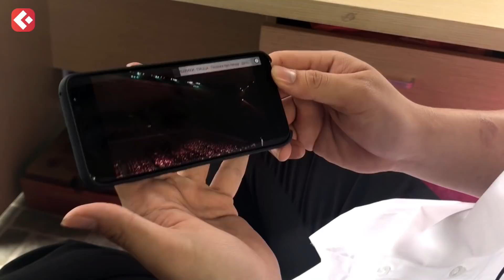Phụ kiện hay - Đánh giá tai nghe Samsung level u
⭐️ Facebook CEO Trần Mạnh Tuấn - Người "TO" nhất Clickbuy